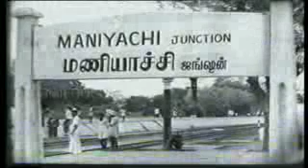சுதந்திர போராட்ட தியாகி வீர அந்தணன் வாஞ்சிநாதன். Ashe Durai Assasination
Vanchinathan Born in shengotta born in Brahmin caste the higher caste of hindu society in Tirunelveli District..He was a nationalist and deshbhakt who became provoked after voc aka chidambaram pillai was arrested and lathicharge was announced by ashe the collecter to protest the detaining of VOC. Vanchinathan assasinated the mleccha arthur ashe to protest the ashe's lathicharge announcement .Vanchinathan assasination coincided with arrival of george v to India which vanchinathan called him as mleccha low born bastard cow eater